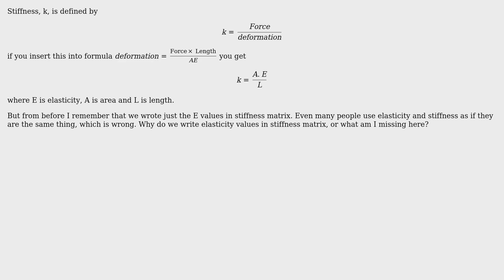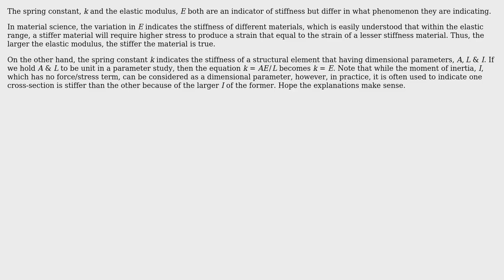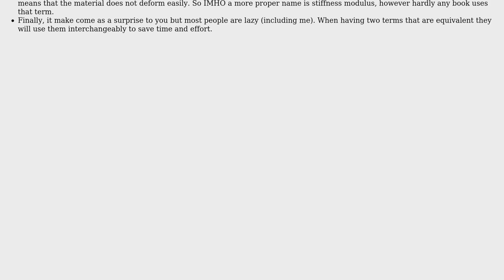Elasticity values in stiffness matrix? (3 Solutions!!)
Elasticity values in stiffness matrix?

With thanks & praise to God, and with thanks to the many people who have made this project possible! | Content (except music & images) licensed under CC BY-SA | Music | Images & others | With thanks to user user3600630 user r13 user NMech and the Stack Exchange Network Trademarks are property of their respective owners. You are responsible for your own actions.